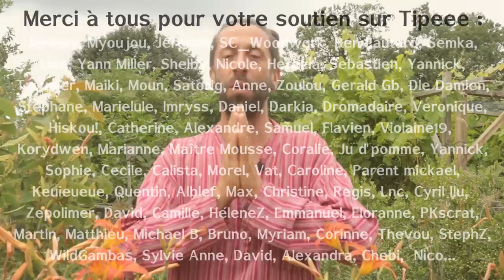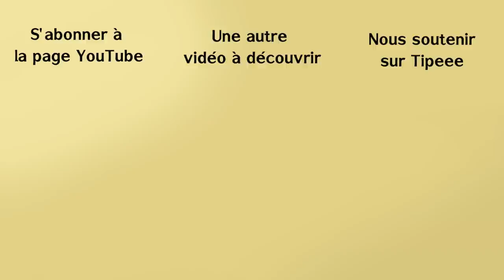8 trucs à faire quand il pleut. Vive(ment) la pluie !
En vous souhaitant de régulières périodes de pluie, voici un panel de 8 (en vrai il y en a plus) activités à faire quand il pleut. Vive(ment) la pluie, et bon jardinage à tous.

Sommaire :
0:00 – Intro
1:20 – Quels sont les bons sites météo
2:48 – Météo et petites annonces
3:27 – Trucs à faire avant la pluie
4:15 – Truc N°1 : tondre les allées
5:10 – Truc 2 : Faire des semis
5:40 – Astuce semis
7:03 – Truc 3 – Repérez les assoiffées
11:10 – Truc en plus : Gérer les paillages
11:53 – Truc 4 : Pendant la pluie, attention aux limaces
13:44 – Truc en plus : Prévoyez la suite
15:34 – Après la pluie, combien de temps attendre ?
16:34 – Truc 5 : faucher les vivaces
18:53 – Économiser de l’eau grâce à la fauche
20:06 – Truc 6 – Désherber plus facilement après la pluie
21:10 – Rappel : Installez un pluviomètre
21:46 – Truc 7 : Après la pluie, arrosez avec de l’engrais
23:08 – Truc 8 : Après la pluie, plantez !
24:28 – Formations et autres projets